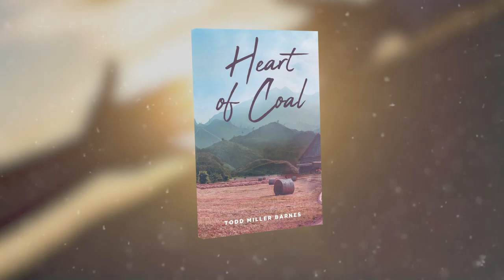Heart of Coal by Todd Miller Barnes